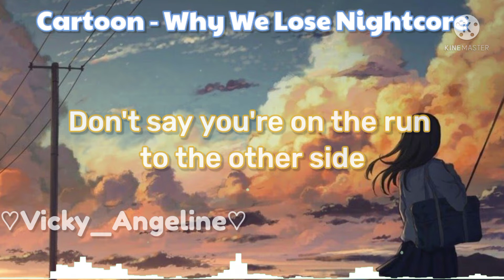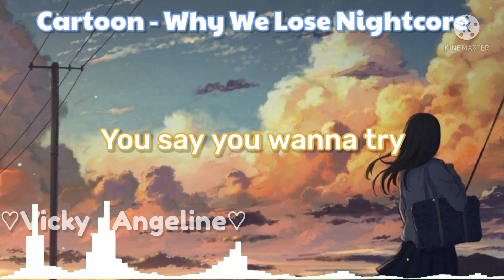Cartoon - Why We Lose Nightcore